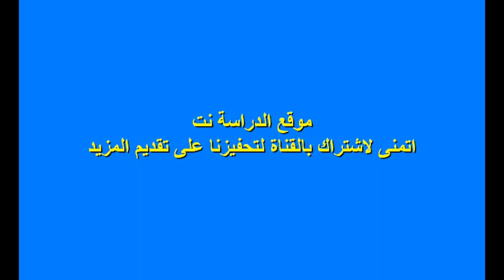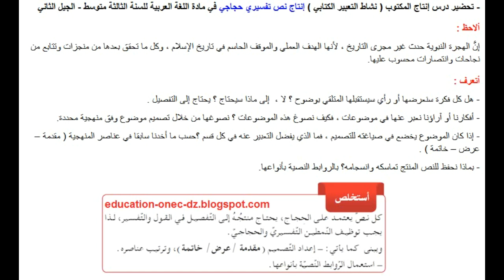تحضير درس إنتاج نص تفسيري حجاجي للسنة الثالثة متوسط الجيل الثاني